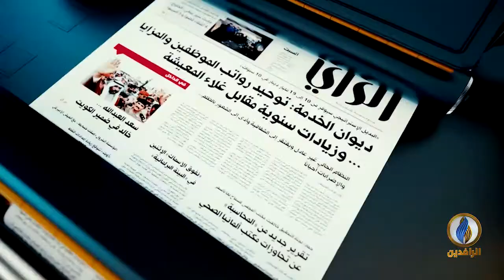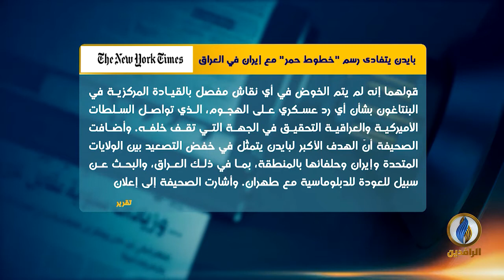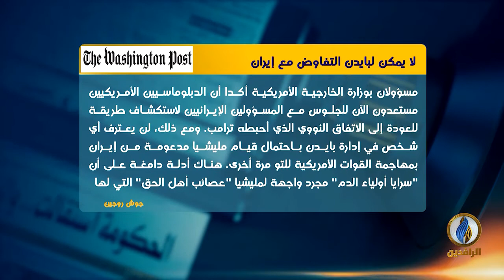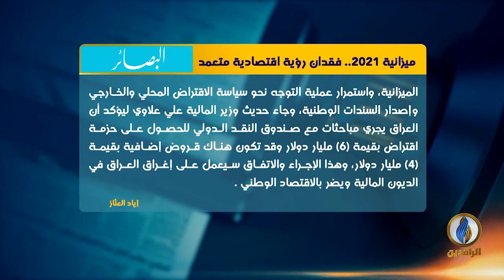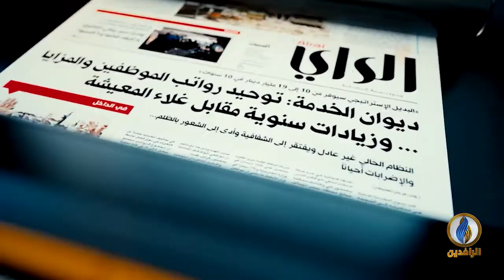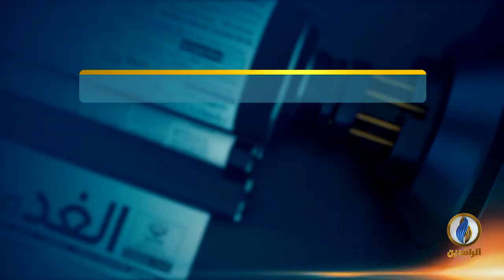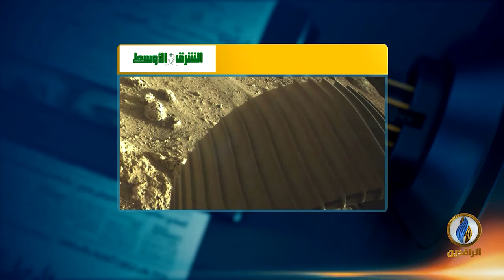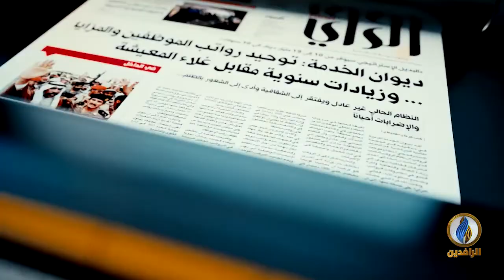صدى_الأقلام​ | 21 - 2 - 2021 | قناة_الرافدين​